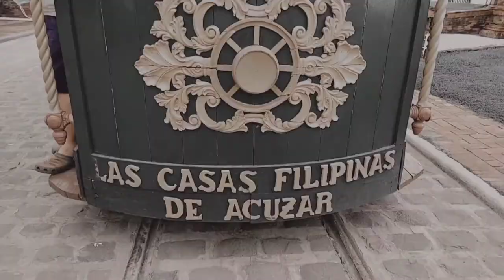Libot - Chapter 2: Las Casas Filipinas de Acuzar with Fam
Libot - A series featuring a compilation of short clips from moments that necessitate being immortalized

Filmed: 6-22-22
Edited: 9-12-22